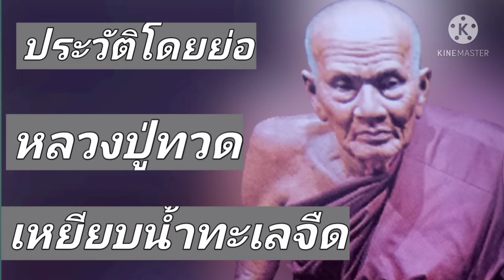ประวัติโดยย่อของ หลวงปู่ทวดเหยียบน้ำทะเลจืด